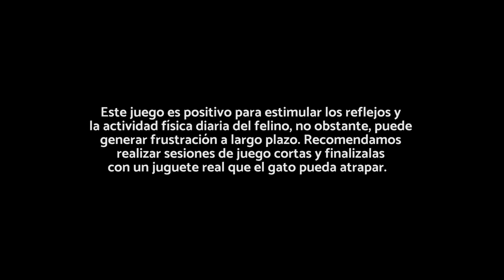JUEGOS PARA GATOS en pantalla - RATÓN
¿Estás buscando un juego para entretener a tu gato? ¡Has llegado al sitio adecuado! En ExpertoAnimal hemos preparado esta divertida pantalla con ratones para que tu mejor amigo juegue y se entretenga sin límites. Puedes utilizarlo en tu tablet o teléfono móvil, ¡todas las opciones son válidas!

Disfruta con tu mejor de uno de los juegos para gatos en pantalla más divertido, el ratón, y no dejes de pasar tiempo con él para entretener a tu gato y fomentar el juego, imprescindible para que su mente y su cuerpo se mantengan en plena forma.

Advertencia:

Este juego es positivo para estimular los reflejos y la actividad física diaria del felino, no obstante, puede generar frustración a ​largo plazo​. Recomendamos realizar sesiones de juego cortas y finalizar​las con un juguete real que el gato pueda atrapar. ​